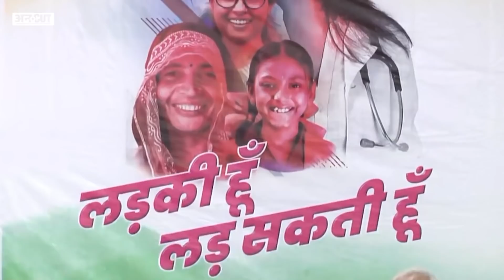UP Election 2022: CM Yogi-BJP को हराने के लिए Backdoor से Congress कर रही है Akhilesh-SP की मदद?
UPElection2022 जैसे-जैसे पास आता जा रहा है वैसे वैसे राजनीतिक पार्टियों की खींचतान भी बढ़ती जा रही है. ABP News C-Voter सर्वे के मुताबिक 75% वोटर ऐसे हैं जो या तो योगी आदित्यनाथ (Yogi Adityanath)  की भाजपा (BJP) को वोट देंगे या फिर अखिलेश यादव (Akhilesh Yadav) की समाजवादी पार्टी  (Samajwadi Party) को लेकिन कांग्रेस ( Congress) यूपी में कुछ ऐसा कर रही है जिससे पीएम नरेंद्र मोदी ( PM Narendra Modi)और सीएम योगी आदित्यनाथ ( CM Yogi Adityanath) की चिंता बढ़ सकती हैं, और अखिलेश यादव के लिए ये राहत की खबर हो सकती है. असल में सर्वे ( UP Election Survey 2022) में कांग्रेस को 8.9 प्रतिशत वोट शेयर मिलता नज़र आ रहा है. और प्रियंका गांधी ( Priyanka Gandhi) फिलहाल भाजपा के वोट बैंक (BJP Vote Bank) में ही सेंध लगाती नज़र आ रही है. जिससे भाजपा को नुकसान और अखिलेश को फायदा हो सकता है. प्रियंका गांधी के रडार पर हैं भाजपा का परंपरागत ब्राह्मण वोट बैंक (Brahmins Voters in Uttar Pradesh)  और गैर जाटव  वोट बैंक यहां तक कि प्रियंका महिला वोटरों को लुभाने में भी जी जान से लगी हुई हैं. तो क्या कांग्रेस समाजवादी पार्टी की जीत की राह आसान कर रही है? क्या है पूरा मामला बता रहे हैं कार्यकारी संपादक विजय विद्रोही (Vijay Vidrohi)